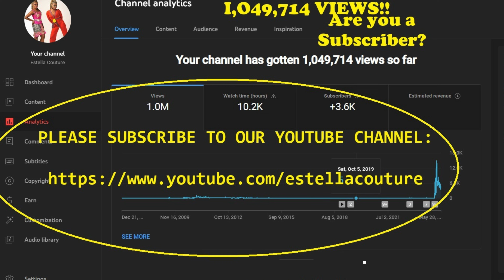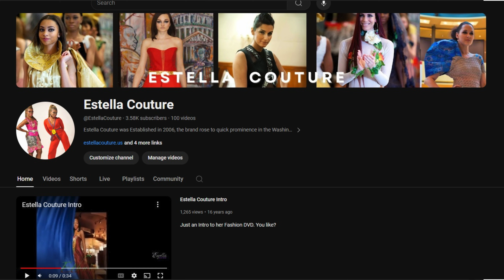We hit One Million YouTube Viewers! Thank You So Much. 🙏 WeAppreciate you - Pls Subscribe to Follow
THANK YOU for supporting is to our 1 million YouTube views.

1million+ views on YouTube as of today!
., so much Good Content there!